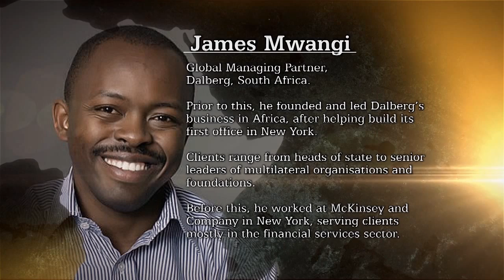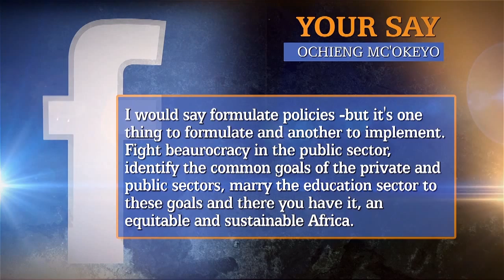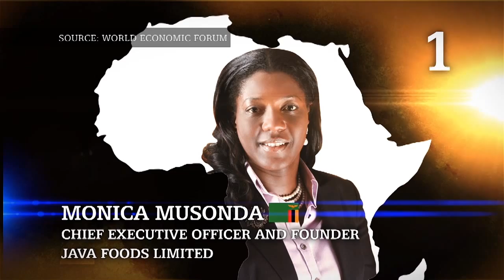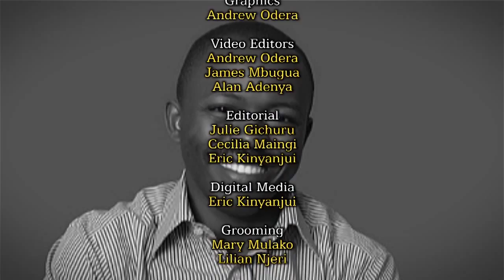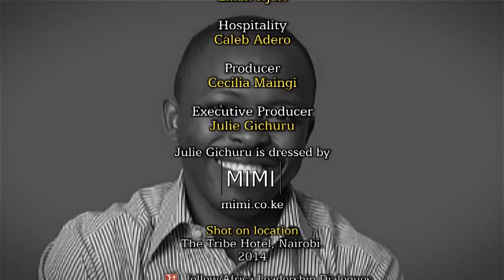ALD_James Mwangi Interview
Julie Gichuru speaks to James Mwangi, Global Managing Partner, Dalberg on Africa Leadership Dialogues